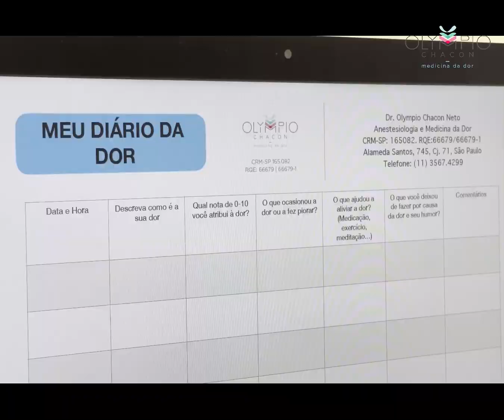27 de março de 2022